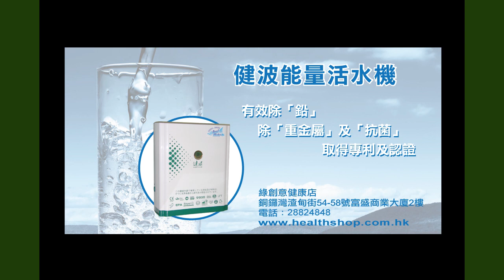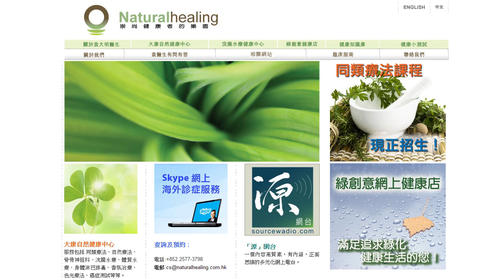《自然療法與你》EP112 解讀身體病徵(3)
承接前兩集的題目〝解讀身體病徵〞，袁醫生和Diana繼續為身體病徵解碼，理解身體出現的任何微妙變化，解讀疾病訊息。